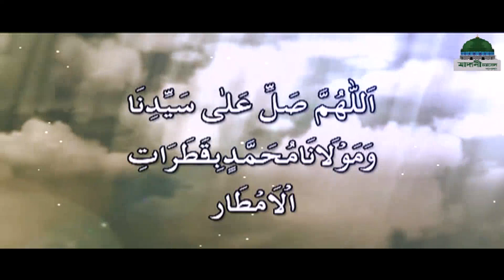Madani Phool┆বৃষ্টি আল্লাহ্’র নিয়ামত┆Bristi Allah'r Niyamat┆Madani Channel Bangla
দুনিয়াতে আল্লাহ’র অনেক নিয়ামত রয়েছে তার মধ্যে বৃষ্টি হল অন্যতম নিয়ামত

Madani Phool – বৃষ্টি আল্লাহ্’র নিয়ামত - Bristi Allah'r Niyamat